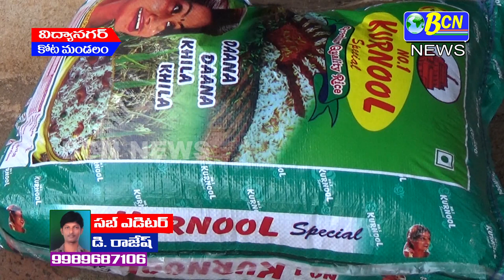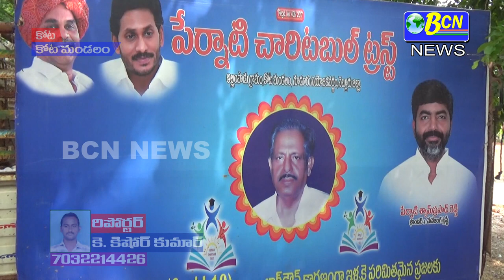07-05-2020 BCN NEWS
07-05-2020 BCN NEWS